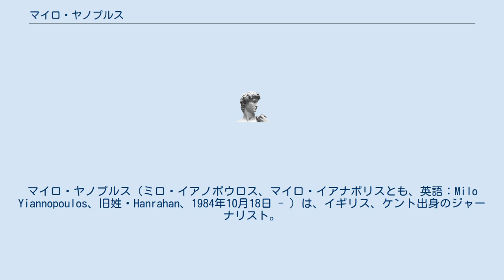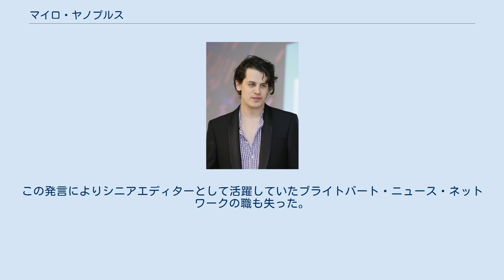マイロ・ヤノプルス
ポリティカル・コレクトネスへの批判
マイロ・ヤノプルス（ミロ・イアノポウロス、マイロ・イアナポリスとも、英語：Milo Yiannopoulos、旧姓・Hanrahan、1984年10月18日 - ）は、イギリス、ケント出身のジャーナリスト。
オルタナ右翼の論客として知られる。
かつてアメリカの保守系ネットメディアであるブライトバート・ニュース・ネットワークの編集者を務めたが、後述の小児性愛容認を示唆する発言により退職した。
 ギリシャとアイルランドの血を引く父とユダヤ系イングランド人の母との間に生まれる。
幼い頃に両親は離婚し、母とその再婚相手に育てられるが、関係はあまり良くなかったとしている。
ヤノプルスは父について「恐ろしい(terrifying)」と説明している。
若い頃は祖母とともに暮らしていた。
 カトリック教徒でありながらゲイでもあり、一般的に米国ではリベラルとされるユダヤ人移民の血を引いていながらもネオナチからも支持される極右の論客でもあるなど非常に矛盾に満ちたキャラクターが話題を呼び、しばしば「オルタナ右翼のアイドル」的人物と呼ばれる。
 2017年3月14日にサイモン＆シュスターから数千万円の契約金で回顧録『Dangerous（デンジャラス）』を出版の予定だったが、オンラインインタビューの中での発言「世間は児童虐待の問題にこだわりすぎだ。大人としての『同意』の上での関係までうるさく取り締まる」が問題視され同年2月20日に同社から出版契約の取り消しが発表された。
この発言によりシニアエディターとして活躍していたブライトバート・ニュース・ネットワークの職も失った。